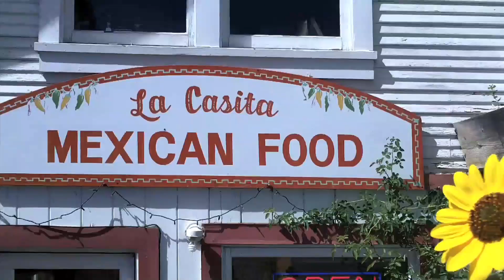45 Beautiful Reasons to Vote Yes on Prop 21: The Folk4Parks.org roadtrip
:: In August and September 2010, Christopher Grant Ward took a roadtrip across California to visit as many CA State Parks as possible. This video is a summary of that experience.

My name is Christopher Grant Ward with Folk4Parks. I'm voting Yes on Proposition 21.

Over the last year, I've had the incredible opportunity to visit over 100 California State Parks. In just the last two weeks, I was able to visit over 45. Only in California could I have made such a journey.

Each park I visited was a museum, each preserving a part of our state's beauty and history. Preservation like this requires a consistent and constant effort in order to be effective. Proposition 21 will guarantee park funding outside of the general budget, allowing California to make the right decisions for the long-term.

What I also have come to realize is that California State Parks are not a special interest.  75 million people visit California state parks annually, generate $300 million in sales tax revenue for California, and directly supporting small businesses in communities across the state -- places like Miranda, Weaverville, Bridgeport, and Julian -- beautiful small towns that provided me with hotels, meals, gas and supplies over the last two weeks. Consistent funding of our State Parks allows parks to remain open to the public.

On Nov 2nd, I'd like to see real results for an issue that matters to most Californians, regardless of where we live, regardless of party lines.

I'm voting for Prop 21 because it solves the CA State Parks funding problem once and for all. For a relatively small portion of the California budget, Prop 21 ensures that our parks are protected and preserved, and that the beauty and history of our state is exempt from having to prove its value on an annual basis.

Vote Yes on Prop 21.